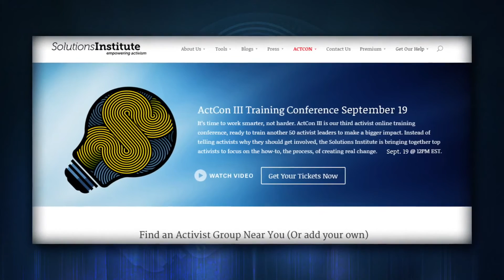SI Actcon III Promo Video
The first-ever activist consulting firm. Professional help at no charge to those who want to make a difference